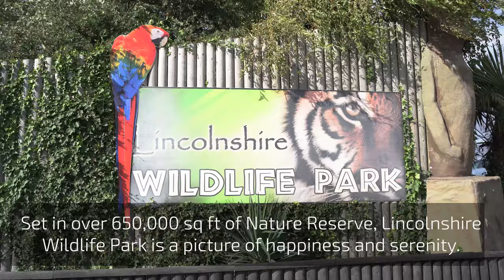Lincolnshire Wildlife Park | Gusto Community Fund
Lincolnshire wildlife park is one of the UK’s premier animal sanctuaries, highlighting the joys of offering long term sanctuary to animals from all over Europe.  The Park is set in over 25 aces and is home to the National Parrot Sanctuary and the National Turtle Sanctuary which provide a forever home to over 1000 parrots and 200 turtles and is also home to UK’s largest collection of Bengal tigers plus Meerkats, Lemurs, Giant tortoises, Tapir, Puma, Panther, Otters and White Lions.